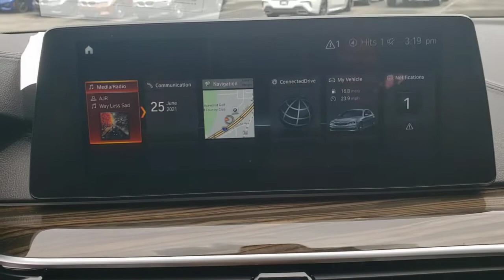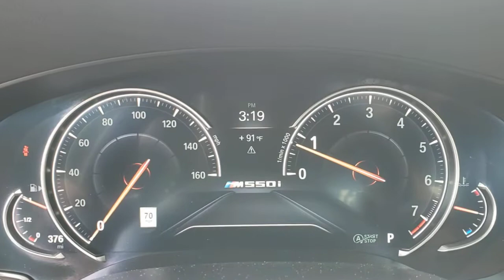2018 BMW 5 Series Lakeland, Plant City, Winter Haven, FL LP5336J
2018 BMW 5 Series M550i xDrive - Stock#: LP5336J - VIN#: WBAJB9C56JB286319

Luxury Seating, Cold Weather , Executive, Parking Assistance and Driver Assistance Packages **All Wheel Drive** Twin-Turbo V8 Engine** Bowers & Wilkins Sound System **Smart Device Integration** Dynamic Digital Cluster **Satellite Radio **Active Protection** Homelink** 40/20/40 Split Rear Seat **Increased Top Speed Limiter **Adaptive Full LED Lights **Daytime Driving Lights** Power Tailgate** 20 in Alloy Wheels** Advanced RTTI **Sensatec Dashboard **Gesture Control** Tire Pressure Monitor** Keyless Start/ Entry** 16 City/ 25 Hwy**